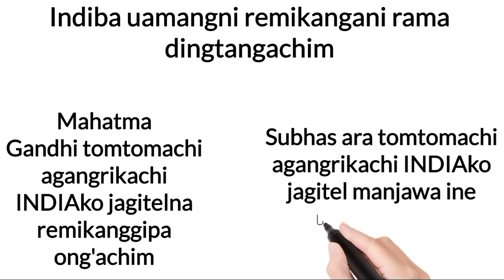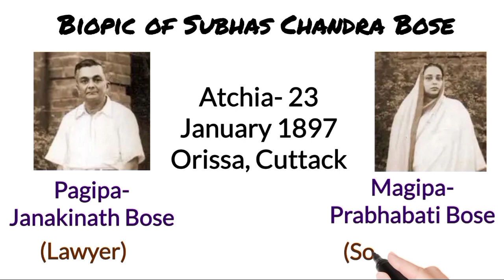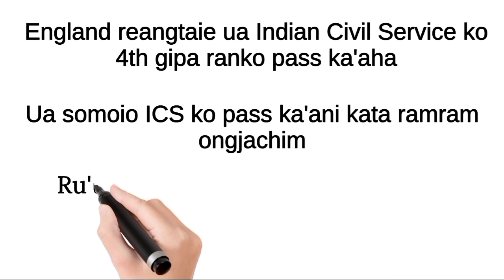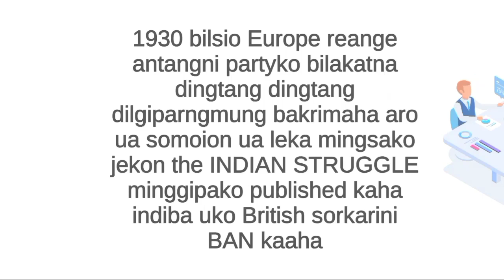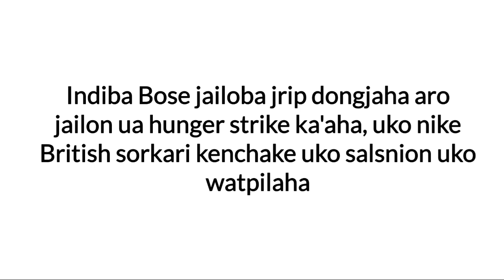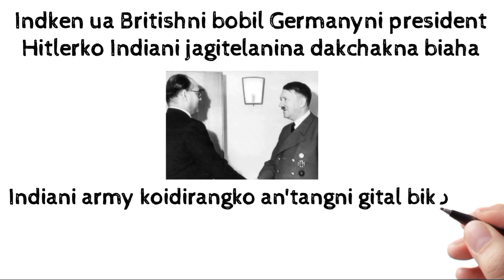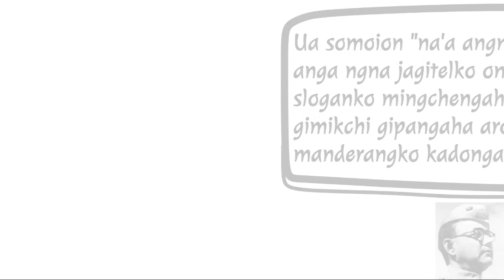New video l Gital video 2021 l Bose ni Janggi Tangani by Knowledge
Ia Video Subhas Chandra bose ni janggi tanganiko kandike shorto video tarigipa ong'a. Subhas Chandra Bose Biography in Garo,  Netaji Subhas Chandra Bose ara Indian Freedom Fighter ong'achim. Ua Indiako Britishni sasonni ningoniko jagitelna krengdilgipa saksa onga aro skanggipa changna Indian Armyko bikgotdilgipaba ong'achim.

Note:
Banobarang seanirango gualani dongode kema kapachina 🙏🙏  sakantikon molmolatenga.